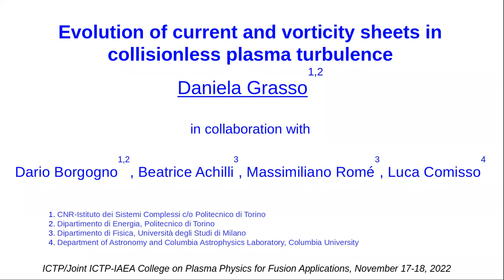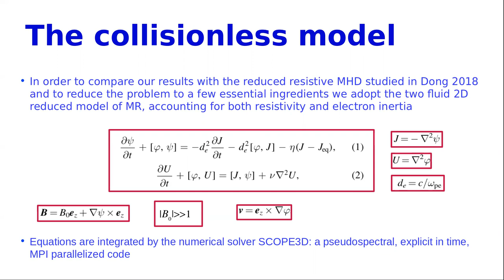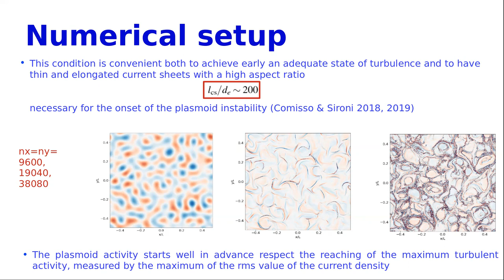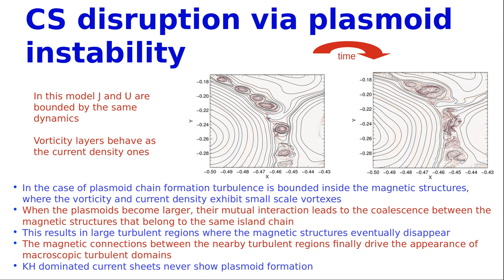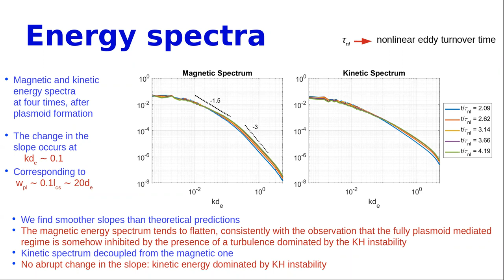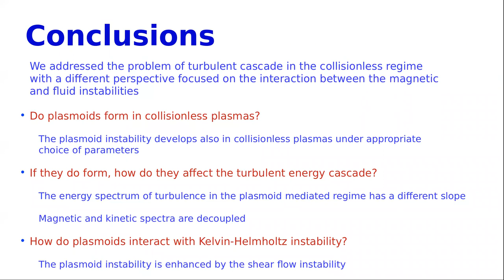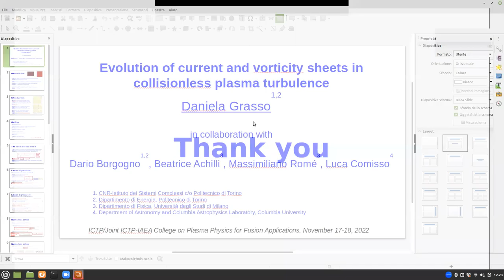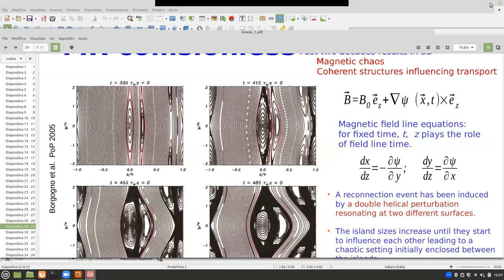Fluid models for magnetic and fluid instabilities - Part 3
Speaker: Daniela GRASSO (Politecnico di Torino, Italy)

Joint ICTP-IAEA College on Plasma Physics for Fusion Applications | (smr 3748)

2022_11_17-11_30-smr3748.mp4